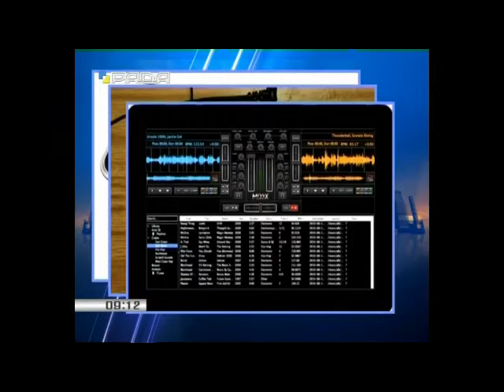Юрій Дерев'янко про громадського обвинувача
Народний депутат Юрій Дерев'янко в ефірі телеканалу "Рада" розповів про закон № 1165, який дозволить звичайним громадянам фіксувати злочини та доводити їх у суді.